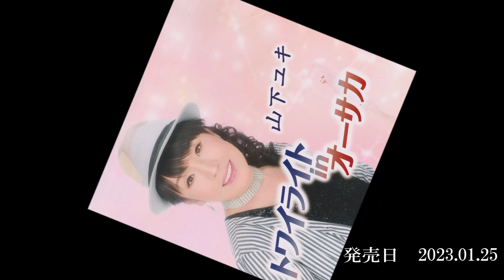山下ユキ ラストパートナー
山下ユキの　トワイライト in オーサカ　 のCW曲　ラストパートナー　です。

作詞:玉置麻佐美　作曲:奥村英夫　編曲:山本晃平/吉永真悟